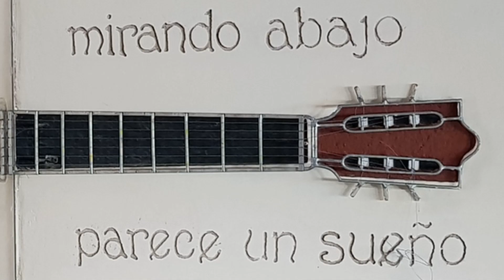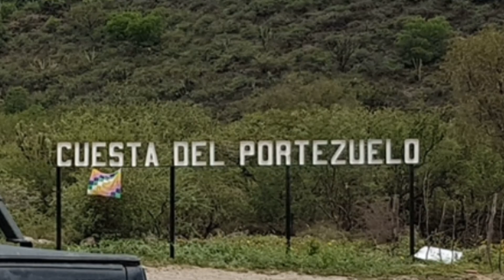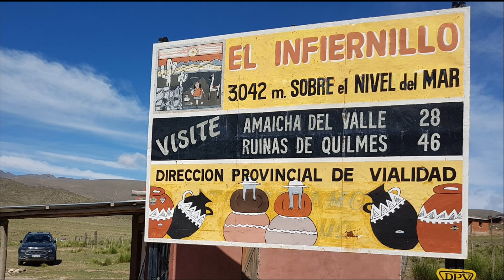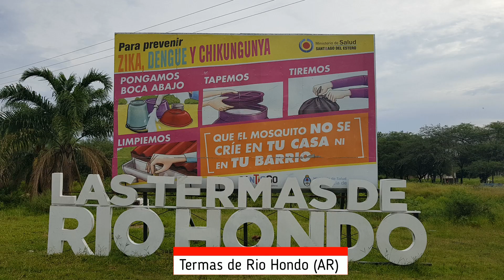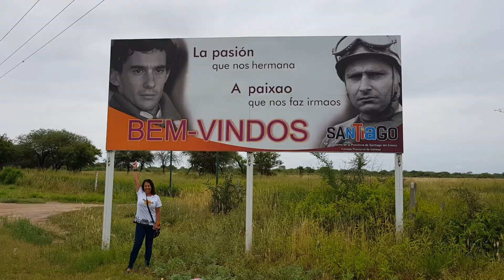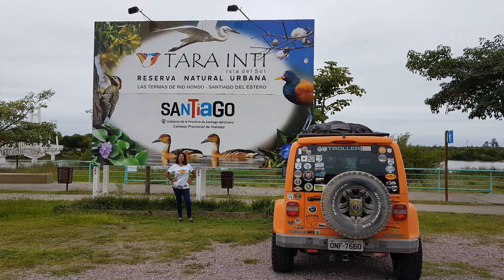Cuesta del Portuzuelo e Termas de Rio Hondo